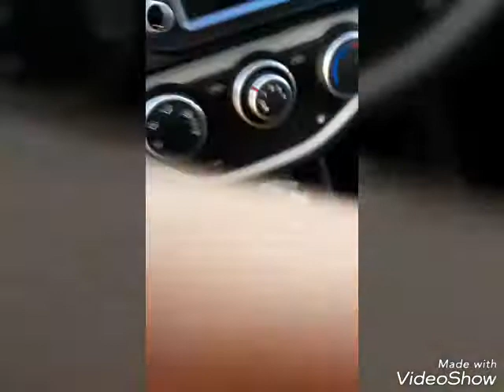스마트키 방전으로 인하여 자동차 문을 열수가 없을때 대처 하는 방법과 스마트키 밧데리 가는 방법 올려 봅니다.